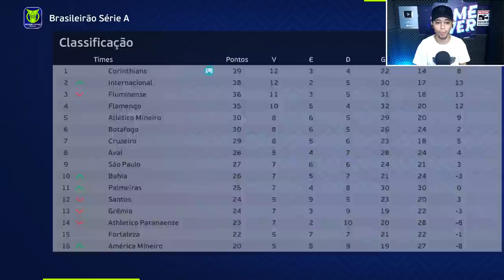CORINTHIANS FAZ PROPOSTA ABSURDA POR NEYMAR JR !! - Master League #33 | PES 2021